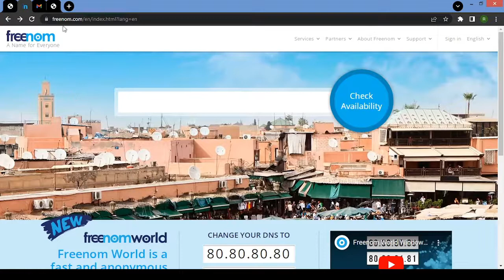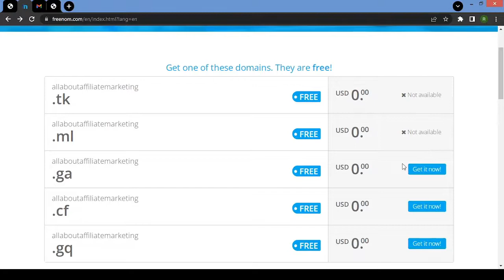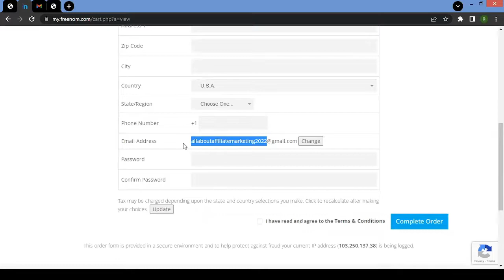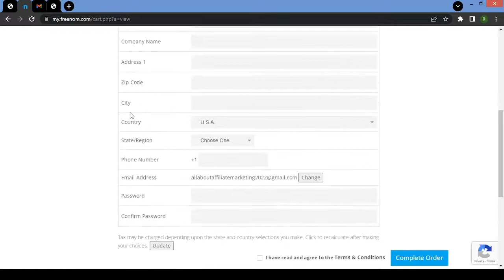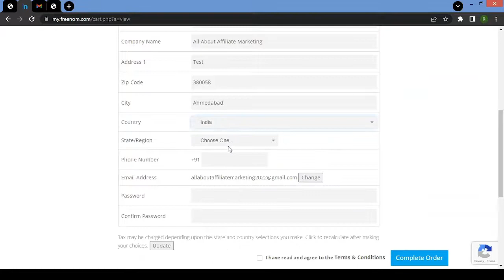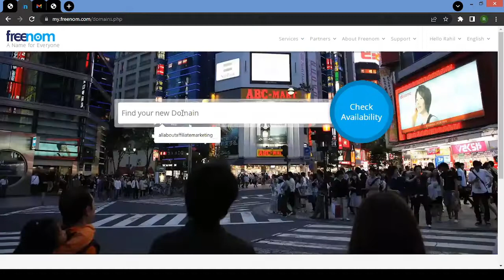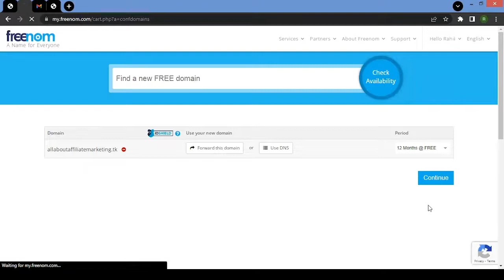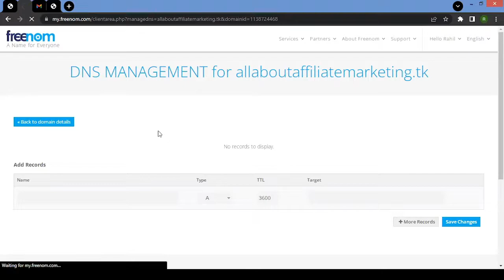How to Get a Free Domain | Freenom [2024]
You got yourself a free website or a free blog. The next
question is - can you get a free domain as well? The answer is yes. In this video, this is exactly what I will cover. Keep yourself ready and follow along while you watch the video!

00:00 Intro
00:34 Steps to Get Free Domain
08:34 Ending Notes